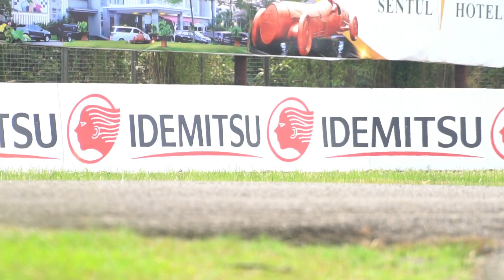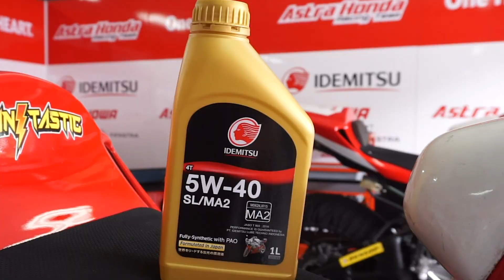IDEMITSU 4T SL/MA2 5W-40 Fully-Synthetic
Engine oil is one of the important lubrication for the engine. The Idemitsu 4T SL/MA2 5W-40 Fully-Synthetic with PAO (Poly-Alpha-Olefin) which PAO is well known for its durability and stability in high-temperature operation. With JASO MA2, this enhances the clutch control for smooth and responsive gear.